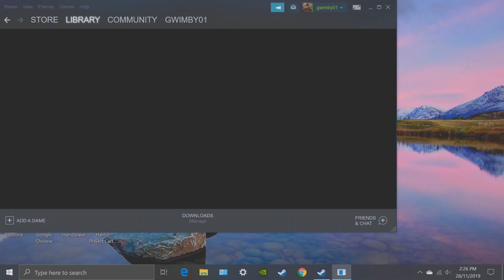Star Wars Battlefront 2: A Disorganised Overview of Character Classes.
Hello and welcome back to Star Wars Battlefront II, 2005, where I make a video I said would make ages ago, where I do my personal breakdown of the classes and things in Star Wars Battlefront 2.

Remember I ain’t a professional, I don’t have stats or access to game code, is just my opinion on how things seem to be for me when I play this game.

So yeah, keep in mind, cause I don’t want to hear smartass comments as such.

Ok bye for now Lads. and Lasses if any.

Ok Bye.